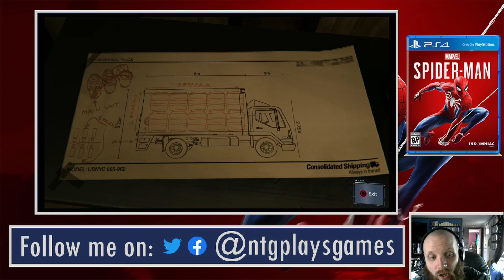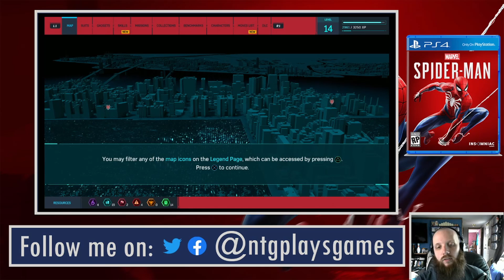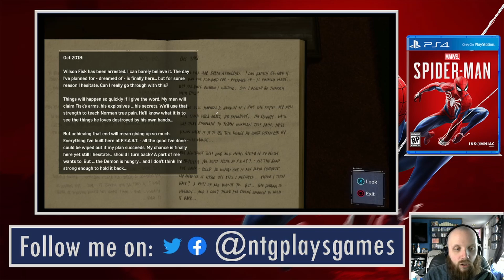Spider-Man PS4 Part 5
Osborne rally? I'm sure spending time at it won't cause any real issues right?

This series will be uploaded every Monday, Wednesday and Friday at 4:00 PM CT.

Credit to Umbreneros for the awesome layout.